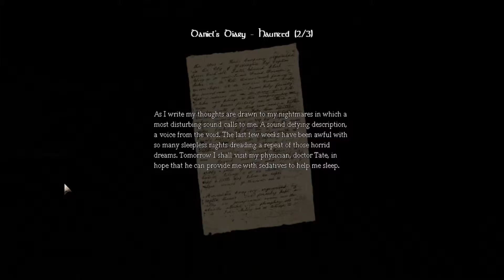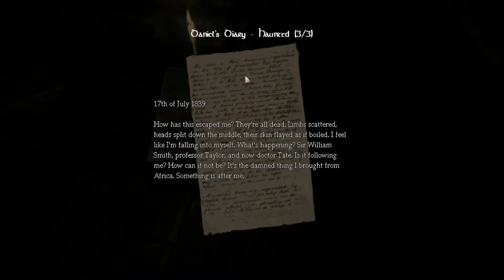Amnesia Dark Descent dual playthrough with Robo ep 19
Me and Robopigeon82 (from NinjaChrist's and my youtube commentaries) playing Amnesia: The Dark Descent.  Joining us are a few friends that are
joining in on the adventure at random times.